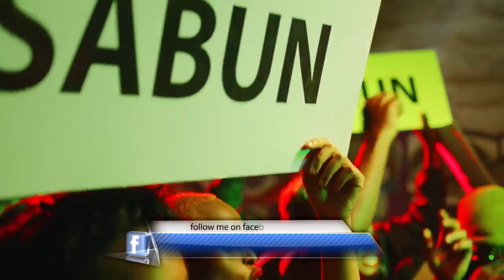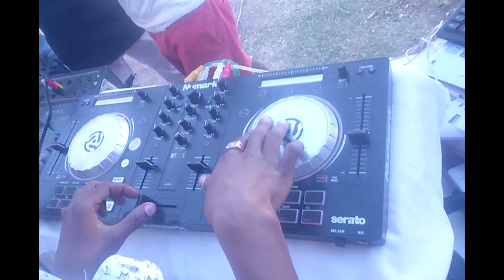DJ RITHO INTRO 1 MIX TAPE FT DJ SMITH KLUB VEGAS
This is a video mix intro by Dj Ritho 254